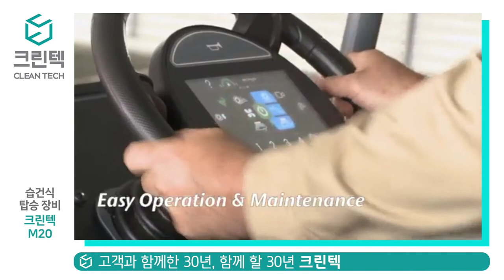[청소장비] 크린텍 _M20 _습건식 청소차 _하이라이트 청소장비 청소차 크린텍 임대 가능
[청소장비] 크린텍 _M20 _습건식 청소차 _하이라이트
청소차, 공장청소, 물류센터청소, 주차장청소
습식, 건식, 습건식, 청소차
임대, 렌탈, 시연 문의